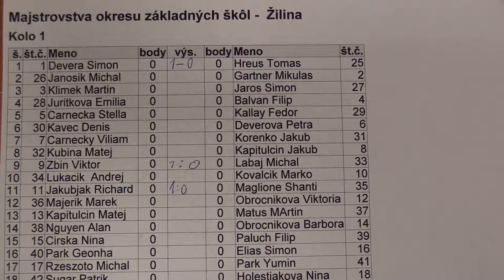1.10. Andrej Lukáčik - Marko Kovalčík 0:1